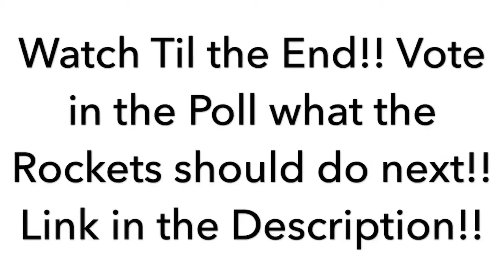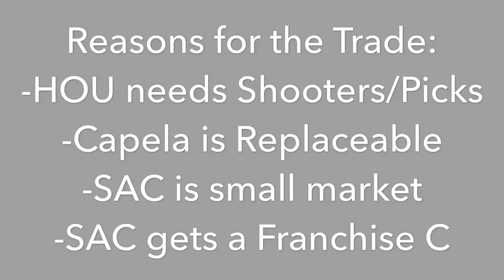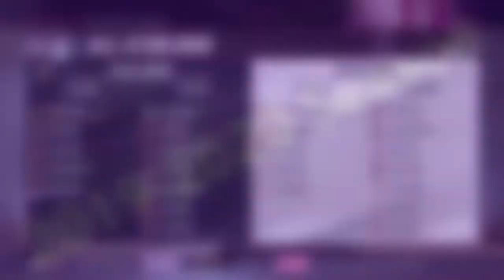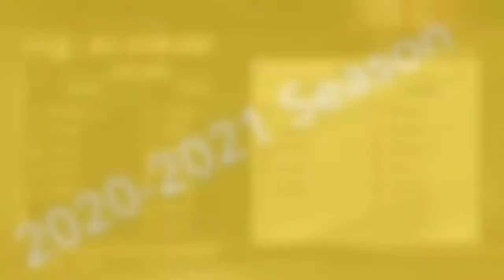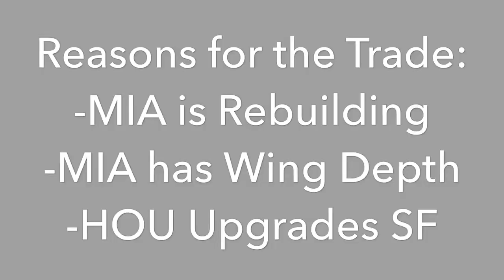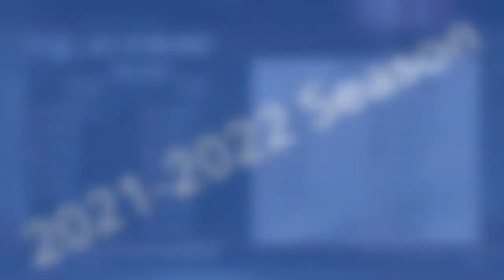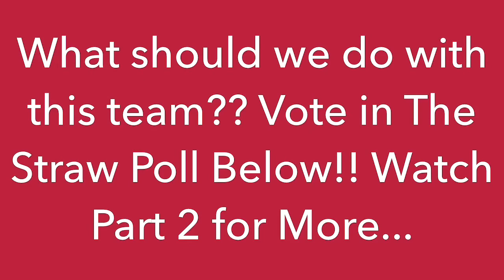Houston Rockets SUPER REALISTIC Rebuild (Part 1)!! Controversial Trades to Win in the Playoffs??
In this video I try to Rebuild the Houston Rockets Making the most Realistic moves possible to complete the objectives with injuries on and storylines for the NBA Draft!! This is a multiple Part series that follows the Houston Rockets path to the NBA Finals!!